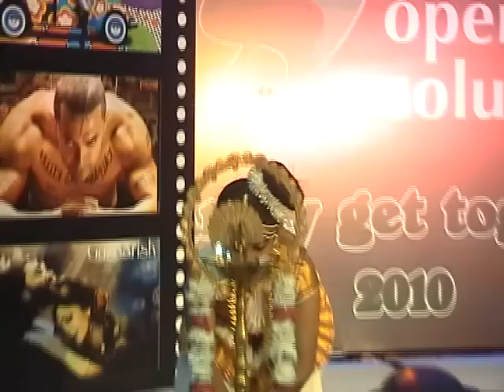AishwaryaWarrier (2).avi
Open Solutions Classical Dance Performance